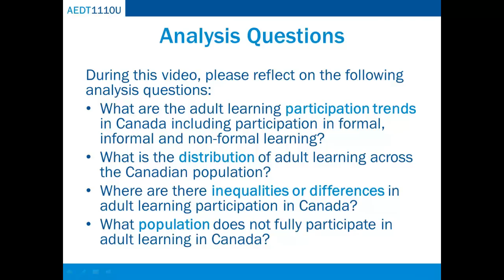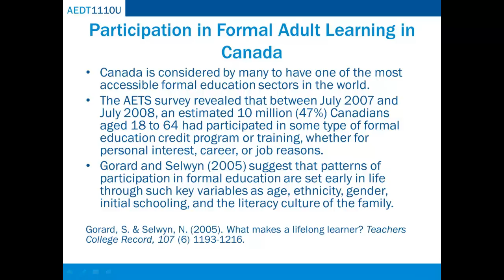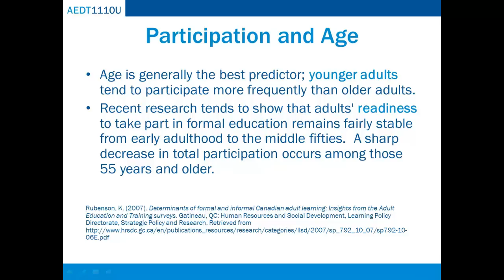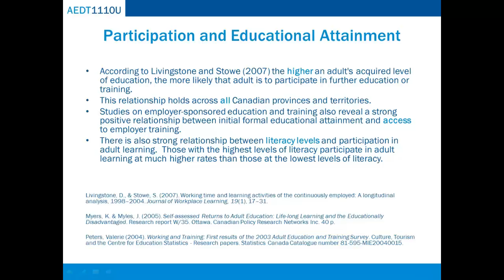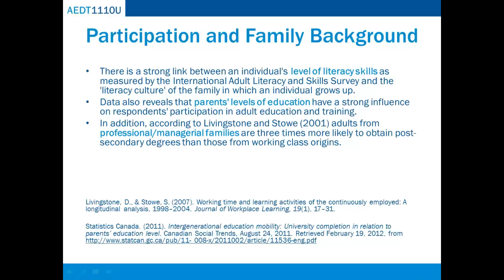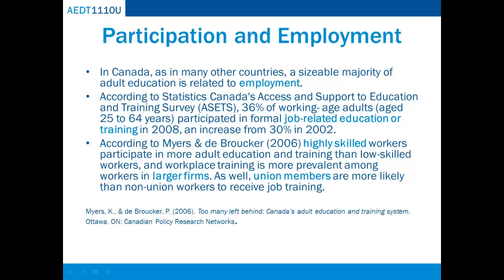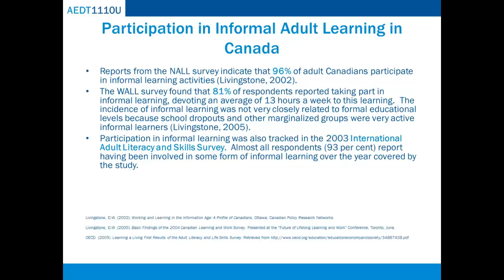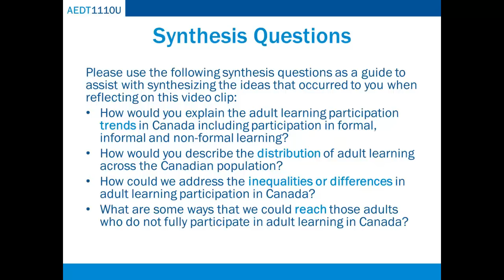Video Clip 9.1